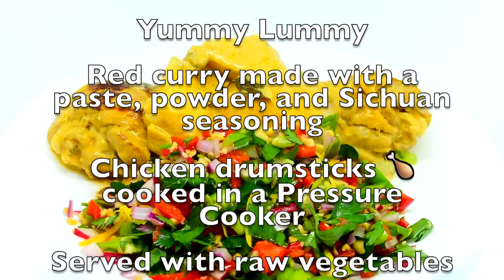Saturday dinner. Pressure cooker red curry chicken and raw vegetables.